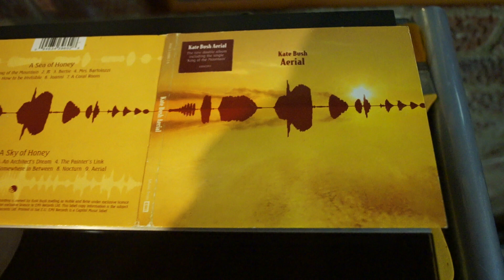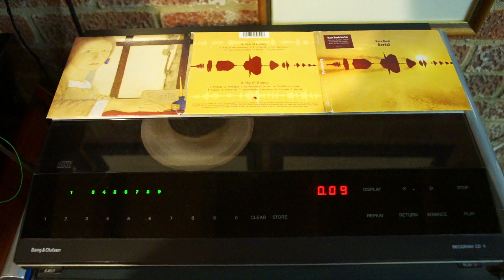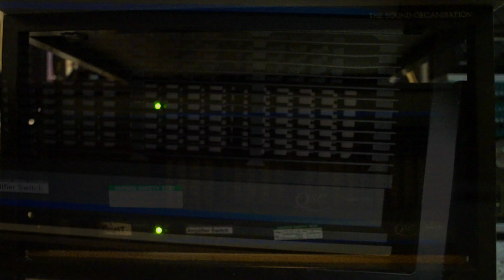Acoustic Research MST+QSC 1700: Kate Bush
This video is about KB